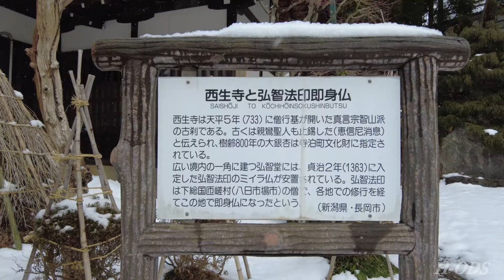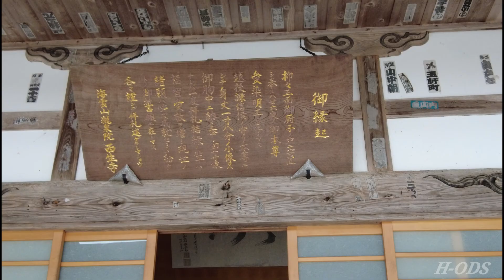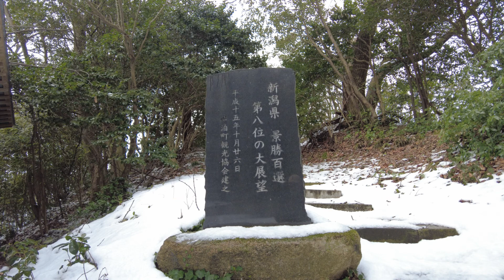220204 西生寺/Saisyouji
開山：天平5年（西暦733年）
開祖：行基菩薩（ぎょうきぼさつ）
御本尊：上品上生阿弥陀如来仏（じょうぼんじょうしょうあみだにょらいぶつ）
真言：オンアミリタテイセイカラウン
御利益：現世の安穏・極楽往生
当院の阿弥陀如来さまは、9クラス（九品印）ある阿弥陀さまのうちの最上級とされる「上品上生（じょうぼんじょうしょう）」の阿弥陀如来仏です。「秘仏」とされており、普段は厨子の中に収められ扉が閉ざされているので、その御姿を拝見することはできません。12年に1度の子年（ねどし）に限り、1ヶ月にわたり御開帳されます。